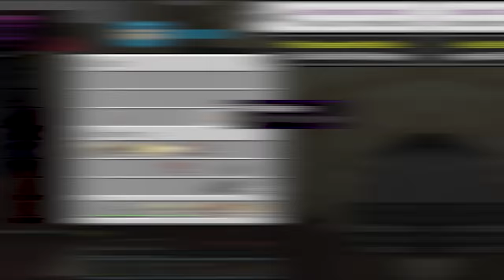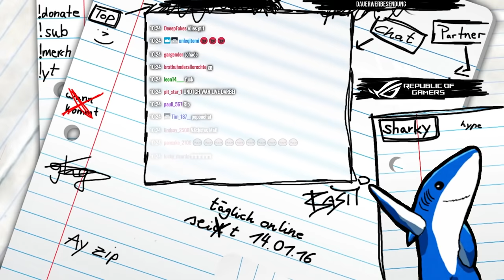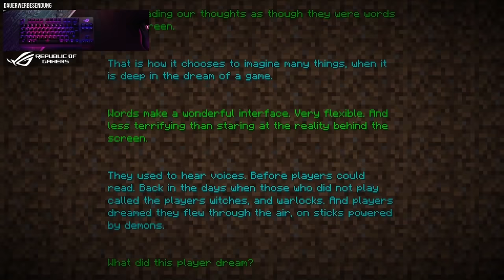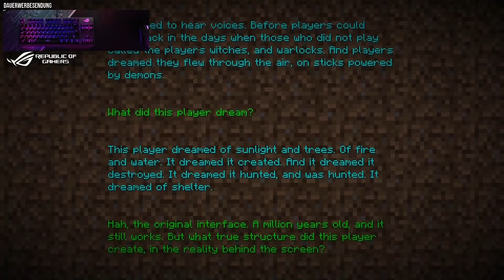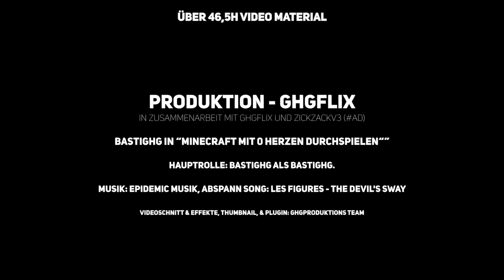ICH HABE MINECRAFT MIT 0 HERZEN DURCHGESPIELT (800.000 ABONNENTEN SPECIAL)